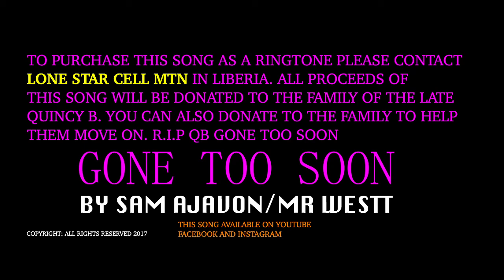SAM AJAVON + Mr. WESTT : GONE TOO SOON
SAM AJAVON : TRIBUTE TO QUINCY B R.I.P (LIBERIAN MUSIC 2017)